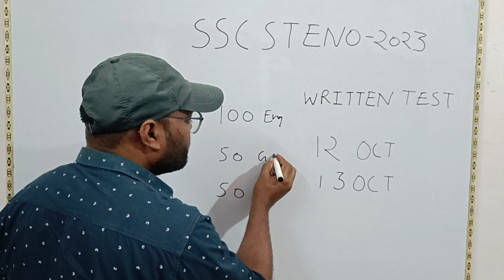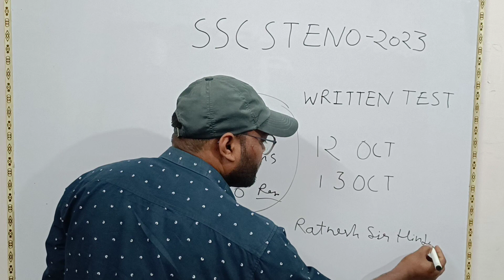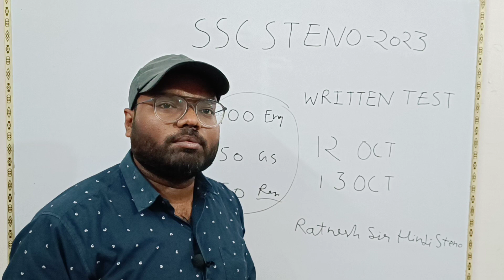ssc Steno written test 2023. exam date aa गई है।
This channel is created for hindi steno outline, rishi pranali, daily dictation.

High court junior assistant answer key
Ahc Clark answer key
High court group d answer key
allahabad answer key
ahc answer key
Answer key kab aayegi ahc
हाई कोर्ट answer key
Answer key हाईकोर्ट
answerkey high court assistant
High court clark answer key released
Junior assistant kab aayegi
Expected cut off high court
Junior assistant expected cutoff
Kitni merit jayegi
Minimam cutoff ahc
Maximam cutoff high court

Quary
Hindi shorthand outline
hindi steno
Ssc steno
Dictation steno
Esic dictation
Hindi dictation esic
Ssc stenographer
Loksabha hindi dictation
80 hindi dictation
120 hindi dictation
Steno kaise sikhe
हिंदी स्टेनो
Steno
Stenographer
स्टेनो
स्टेनोग्राफर
Steno besic
Asi steno
140 hindi dictation
160 speech hindi dictation
80 word par minute dictation
Asi steno dictation Hindi
60 wpm hindi dictation
Dictation 400wpm
रामधारी वाक्यांश
Ramdhari vakyansh hindi
Best shorthand coching kanpur
Kanpur steno coching
Steno coching kanpur
Steno me galtya kaise sudhare
Steno exam
Up_sachivaly
Riahi pranali
ऋषि प्रणाली
Ramdhari hindi dictation
Hindi steno
हिंदी स्टेनो
Best steno teacher
Barra steno teacher
Hindi steno classes
Nvs dictation steno
Advance outline steno
रामधारी हिंदी
Ramdhari hindi dictation
Ramdhari khand 1 dictation
80 speed dictation
Mp3 hindi dictation
80 ki dictation
90 ki dictation Hindi
100 speed dictation Hindi
120 hindi dictation
Ssc steno dictation
Ratnesh sir
Steno by ratnesh
Hindi steno ratnesh sir
Ssc skill
Esic steno date
Ssc steno vacancy
Steno vacancy
Ssc steno calender
Steno sallry
Stenographer sallery
Kendra vakyansh
Kaendriya vakyansh
Kendra kendriya vakyansh
केंद्र और केंद्रीय वाक्यांश

Thanks❤❤❤